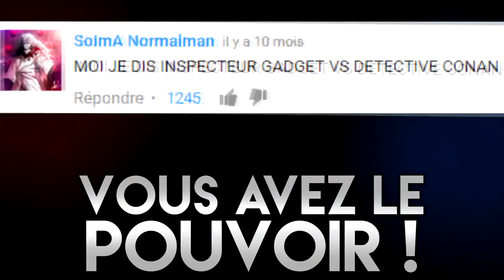♫ Instrumental : Détective Conan Vs Inspecteur Gadget - EPIC PIXEL BATTLE [EPB SAISON 3]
Normalement la vidéo sera automatiquement monétisée au profit des EPBs, pas d'inquiétude cela ne fait aucun problème de copyright pour votre chaîne !

▶ Participants

A l'écriture, réalisation, montage et voix de L'inspecteur Gadget & de Shinichi : 123Lunatic

Et un grand merci à mon ami Gaspard !

▶ Il n'y a pas encore de Dans Ton Clash. Soyez patients il arrivera bientôt =)

▶ Remerciements

Grand merci à tous ceux venus nous soutenir en convention ou ailleurs, vous continuez de nous faire exister et on vous aime énormément !!!

Merci à Bakanim et Geek Days, les 2 dernières conventions nous ayant accueillis. C'était un très bon moment !

Merci aux futurs Tipeurs, sait-on jamais :3